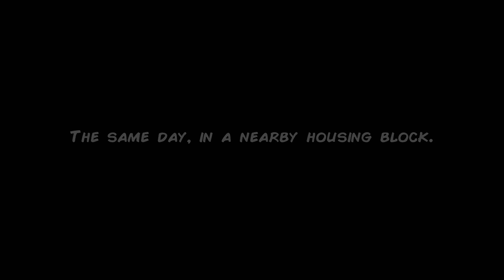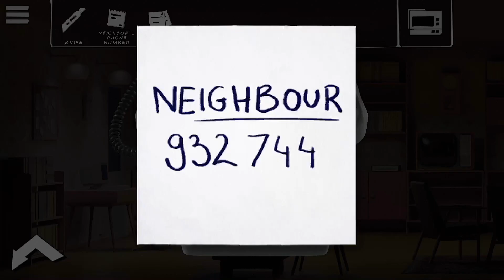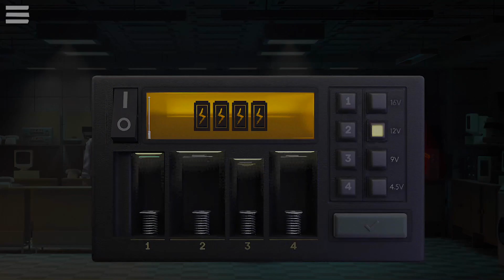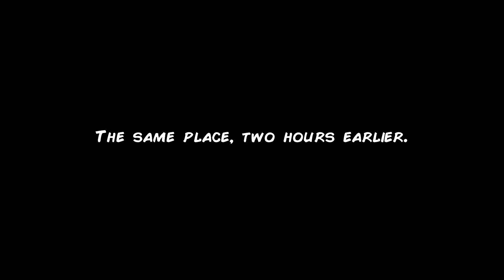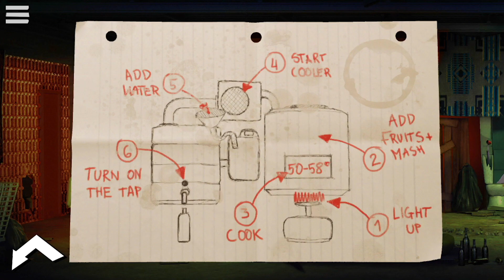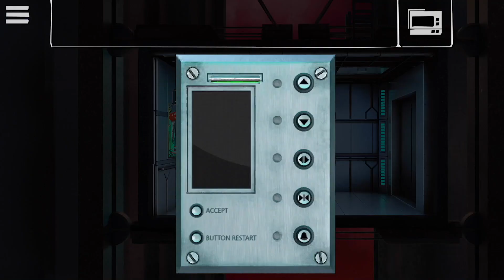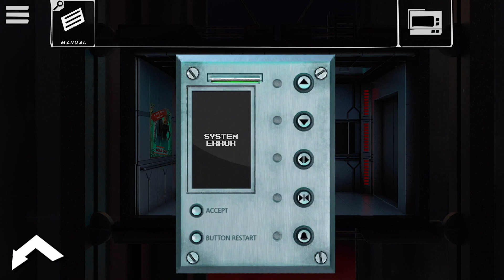Unholy Adventure - Gameplay Walkthrough Part 1 - Chapters 1-13 (iOS, Android)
📱GAME DESCRIPTION

Unholy Adventure - Free

Unholy Neighborhood is a adventure game point and click from the award-winning Dali Games studio. A captivating story, surprising twists, stunning graphics and engaging puzzles ensure the gameplay at the highest level.

When a dangerous cataclysm is approaching the city and your wife mysteriously disappears, you know that this day cannot end well. Embark on a dangerous mission that takes place on the floors of a haunted block. Save your wife and discover the secret behind her disappearance.

Unholy Neighborhood is the newest production of Dali Games studio, specializing in point and click adventure games, based on intriguing stories and engaging puzzles. The creators focus on socially important topics, intrigue and provoke reflection, while ensuring the gameplay at the highest level.

KEY FEATURES

An amazing story full of plot twists.

Engaging gameplay with hundreds of unique puzzles.

Dozens of levels with stunning graphics.

Original musical setting.

ABOUT DALI GAMES

We are an independent studio producing adventure games. We made our debut with Lucid Dream, which, thanks to the recognition of players and reviewers around the world, has won a number of awards, and the number of people playing it has exceeded 3 million! Our productions provide satisfying gameplay, often touching on difficult topics. We think outside the box, providing entertainment at the highest level.